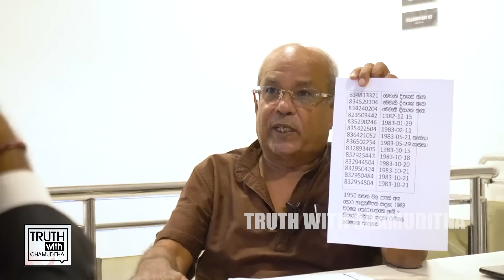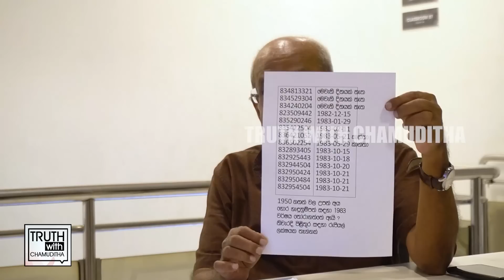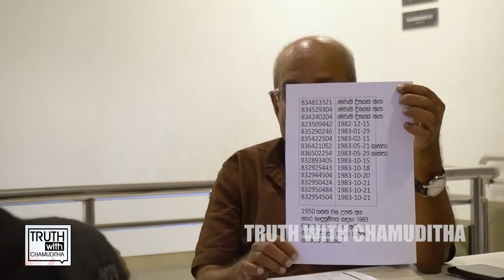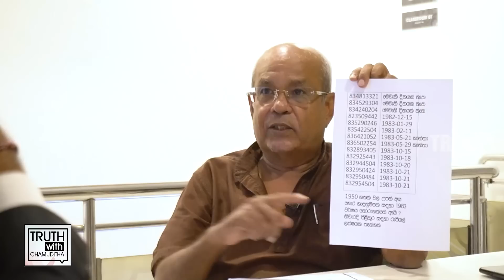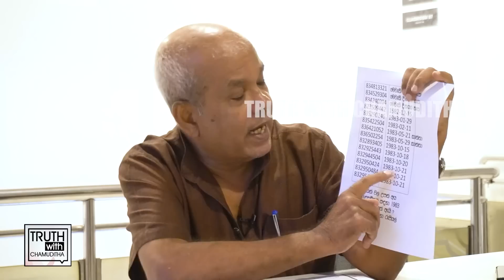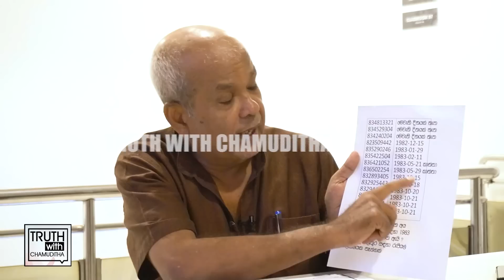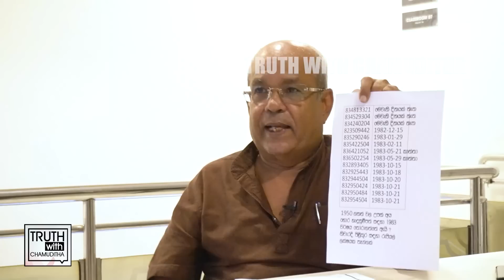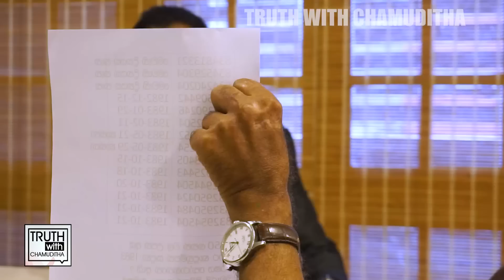ලංකාවේ ලොකුම වැට් බදු වංචාවට හොර හැදුනුම්පත් හදපු system එක මෙන්න.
විජය උදුපිටිය චමුදිත සමරවික්‍රම සමග
Vijaya Undupitiya On Truth with Chamuditha

Chamuditha Samarawickrama®